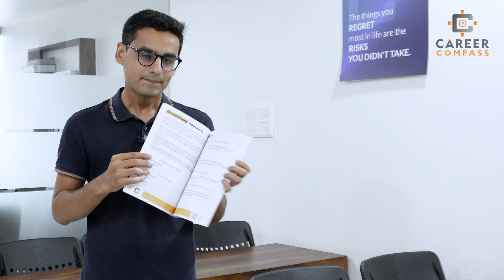Best ACCA Coaching | ACCA with Dipan sir | Career Compass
📚 Looking for the best ACCA course tuition and support? You've come to the right place!

At Career Compass, Dipan Sir and our dedicated team have been exclusively providing ACCA course tuition and support for the past 8 years. Our mission is simple: to offer top-notch education and assistance to ACCA students, helping them achieve their professional goals.

🌟 What Sets Us Apart:

We specialize exclusively in ACCA, ensuring a deep understanding of the program.

Our teaching approach is designed to empower students with knowledge and skills.

We provide a wide range of support services, from study materials to one-on-one query session.

Transparency is our priority; we believe in making the registration and exemption process crystal clear for all our students.

But don't just take our word for it! Hear from our successful students who have thrived with our guidance.

Ready to embark on your ACCA journey or enhance your existing knowledge?

Join the Career Compass community and let us help you excel in your ACCA studies.